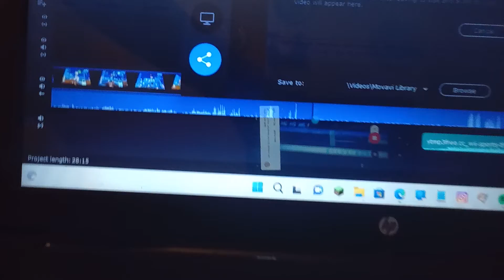I AM DONE UPLOADING FOR A LITTLE BIT